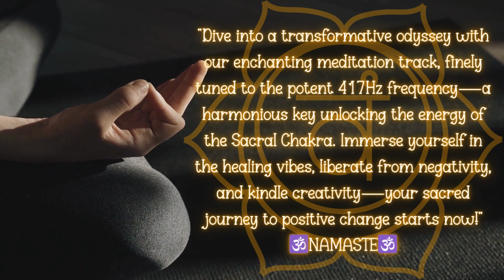Healing Power Solfeggio 417Hz Meditation🕉️ Embrace Change, Balance Energy, and Enhance Creativity!"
WOULD LIKE TO SAY AGAIN❤️🙏❤️  Gratitude to My Beloved 400 Subscribers ❤️🙏❤️

This is the 417Hz Solfeggio Healing Frequency that has been mixed with relaxation music to help the body relax and the Solfeggio Healing Frequency can do it's work!

HERE ARE THE KNOWN BENEFITS OF THE 417HZ SOLFEGGIO!☯️

Undoing Situations and Facilitating Change: It is believed that 417Hz can help in clearing negative energy, allowing for positive transformation and change in various aspects of life.

Breaking Negative Influences: This frequency is thought to assist in breaking the ties to negative events or influences, promoting a sense of liberation and freedom from limiting factors.

Enhancing Creativity: Some claim that 417Hz can stimulate creativity and improve problem-solving abilities by fostering a clear and open mindset.

Balancing Energy Centers: Proponents of sound healing suggest that 417Hz helps balance the energy centers (chakras) in the body, contributing to overall well-being.

Facilitating Emotional Healing: It is said to work on emotional issues, helping to release and heal past traumas, promoting emotional balance and harmony.

                  🙏🕉️☯️❤️LOVE "N" BRIGHT BLESSING'S❤️☯️🕉️🙏
                                        ☯️🕉️🙏NAMASTE🙏🕉️☯️